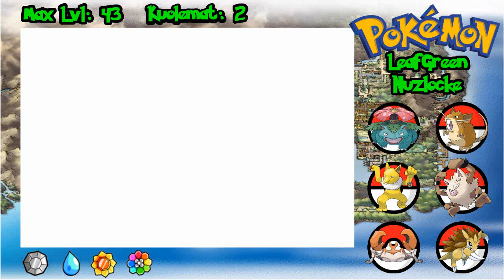Pokémon LeafGreen Nuzlocke - Osa 29: Kerrostalo-ongelmia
Silph Companyn kerrostalon korkeimmissa kerroksissa odottavat sekä Sattis, että Giovanni. Mutta millä keinolla me selvitään rivalin viimeiseen muotoon muuttuneesta startterista?

Pokémon LeafGreen Nuzlocke haasteen säännöt:

#1 Pokémonin healthit putoaa nollaan - pokémon vapautettava

#2 Jokaisella uudella routella mahdollisuus napata vain ensimmäinen vastaantuleva pokémon. Jos pokémon "kuolee"/karkaa/yms., ei uutta mahdollisuutta nappaamiseen.

2.1 Ei tuplia. Jos ensimmäinen vastaantuleva pokémon on jo kertaalleen napattu, saa uuden yrityksen napata seuraava pokémon, jota ei ole napattu (max 2 uutta yritystä).

2.2 Ei kahta pokémonia samasta evoluutiopuusta. Jos alemman tason pokémonin on joutunut vapauttamaan, seuraavan evoluutiotason pokémonin pyydystäminen kielletty.
(esim. Pidgey vapautettu - Pidgeotto/Pidgeot ei pyydystettävissä)

#3 Kaikille pokémoneille annettava lempinimi.

#4 Legendary pokémonien käyttö kielletty.

#5 Oman tiimin vahvin pokémon ei voi olla leveleiltään isompi, kuin salijohtajan vahvin pokémon.

Epäselvät tilanteet, sekä tilanteet, joita edellämainitut säännöt eivät kata, tulkitaan tilannekohtaisesti.